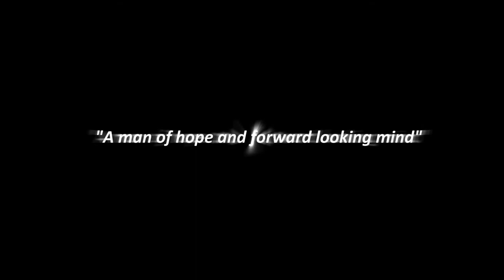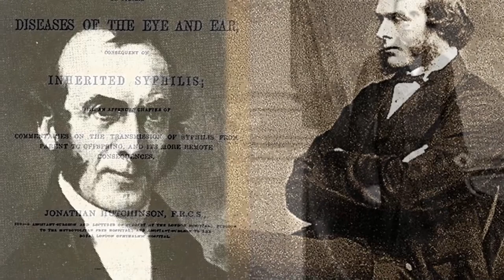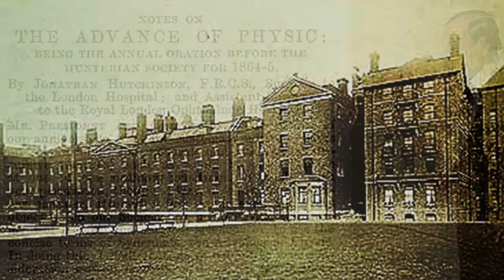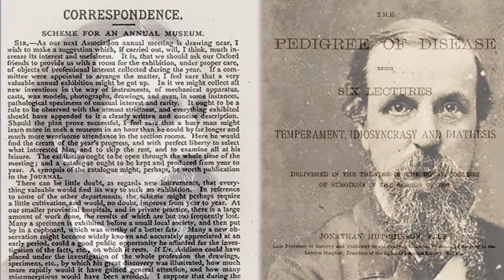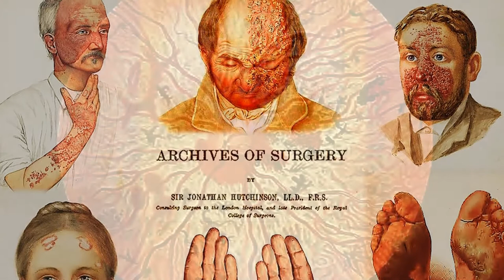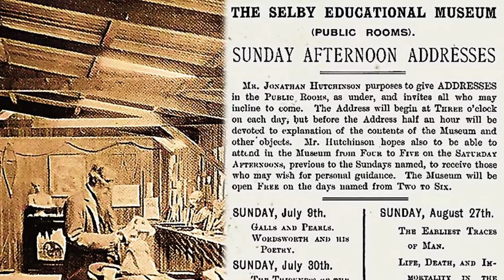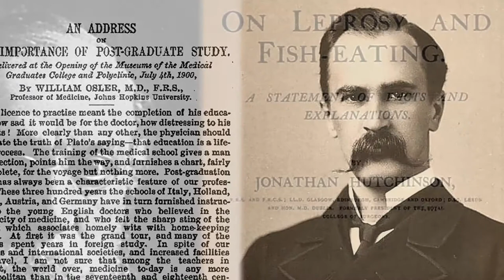The Hutchinson Centenary – Sir Jonathan Hutchinson (1828-1913)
Sir Jonathan Hutchinson (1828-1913), the 19th century English medical giant and master of clinical medicine, passed away precisely a century ago; he died peacefully in his home "Library" at wise old age of 84. Born to modest Quaker parents in Selby, he would rise to become amongst the 'greatest and most beloved figures of Victorian medicine'.  He served as president to almost every single medical and surgical society in London and was the world's leading authority on syphilis. Through a lifetime of selfless concern for the struggles of humanity and appetite for knowledge almost insatiable, Sir Jonathan Hutchinson becomes an axiomatic champion of modern medicine - a praiseworthy paragon in perpetuum.

Images reproduced courtesy of Haslemere Educational Museum, The Wellcome Library, and the National Library of Medicine.